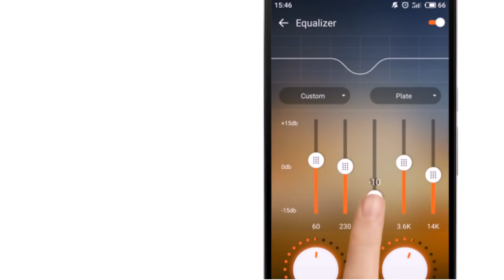Music Player - Colorful Themes & Equalizer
A audio player with gorgeous playback, local music search and powerful equalizer